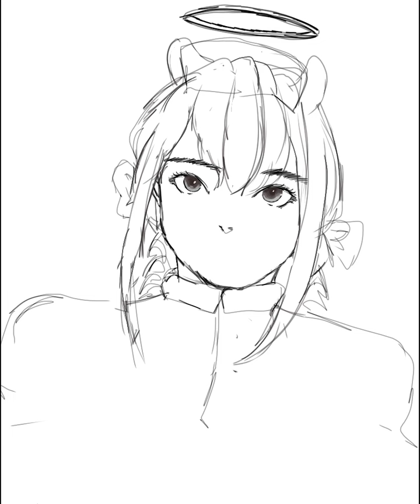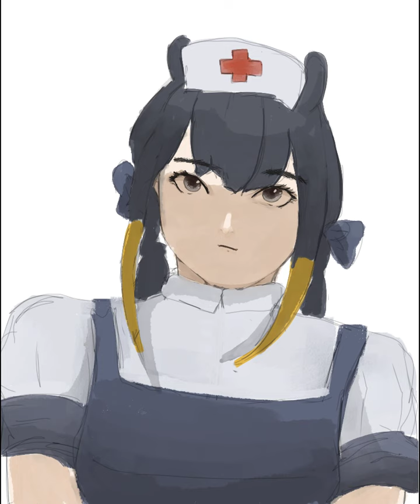Ina x HOLOctober x Nurse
drawing timeline until finished of my art also you can see more in my twitter(didn't tweet often) @ashlouder